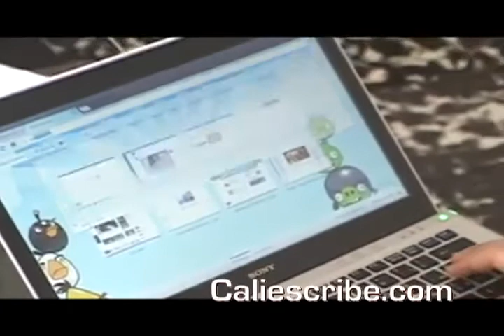AL OIDO DE SEBASTIÁN JUAN CAMILO RIOS GIRON ESTUDIANTE UNIVERSIDA JAVERIANA CALI